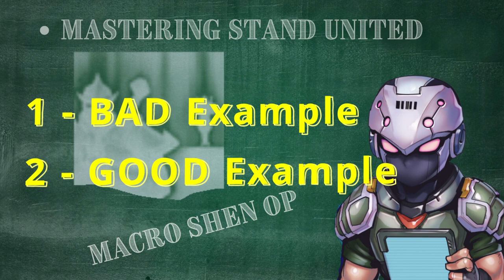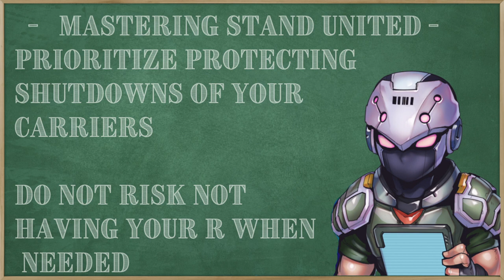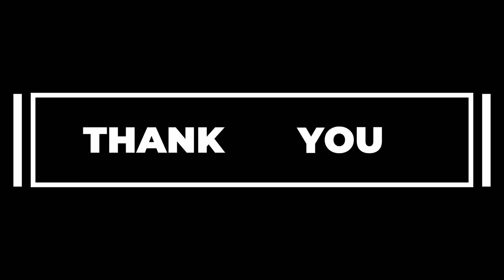How to use Shen Ultimate - Stand United Series - Chapter 1: Discipline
First! As a token of appreciation, I am excited to release a new video that explores Shen's ultimate and how to use it to your advantage. This new video is part of a Series of Videos that will englobe different aspects of Shen's ultimate.  I call this series: Stand United, or as you know, Shen's ultimate.

In this first chapter of our series, we'll be diving into the topic of "DISCIPLINE." As a Shen player, it can be tempting to use your ultimate every time a teammate is in trouble, but is it really the best strategy? We'll answer this question and provide valuable insights on how to make better decisions when it comes to using Shen's ultimate.

If you're a fan of League of Legends and Shen or want to improve your gameplay, this video is for you.

Thank you for your support and we look forward to sharing more tips and strategies with you in the coming weeks!